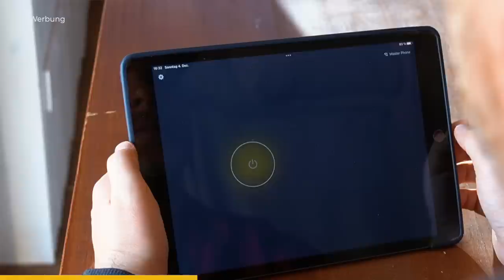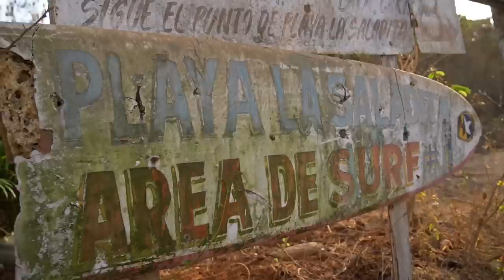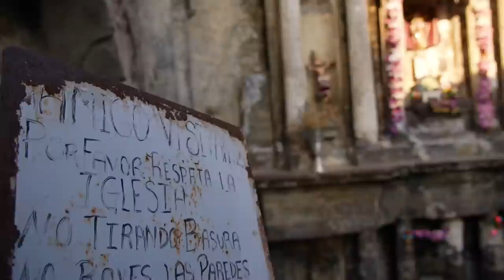DAMIT HATTEN WIR NICHT GERECHNET | Van Life México | #92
Wir starten wie jeden Tag hier: Aufstehen mit der Sonne, Surfen, und dann sehen, was der Tag bringt. Und doch zieht es uns endlich ins Inland, doch auf unserem Weg zum nächsten Ziel kommen wir in eine Polizeikontrolle - und nach den Stories, die man immer hört, gibt einem das ein ungutes Gefühl.

00:00 Intro
00:21 Ein neuer Tag im Paradies
01:57 Auf zum Surfen!
03:38 Heute läufts nicht so gut
04:50 Hoffentlich läuft's bei Jessy besser
06:33 Sicheres Surfen mit CyberGhostVPN
08:05 Wir halten es nicht aus!
09:31 Wer gewinnt?
11:24 Es geht in den Ort
12:20 Auch im Paradies ist es nicht perfekt
13:47 Uns gefällt's
15:09 Sunset Surf? Oder Bier in der Bar?
16:50 Es geht weiter
18:50 Einmal quer durch den Staat
21:12 Unser Van leidet
22:46 Polizei
24:46 Wir sind geschafft
25:43 Das ist alles, was geblieben ist
27:47 Ein magischer Ort
29:08 Outtakes